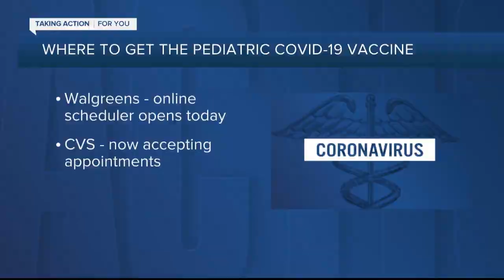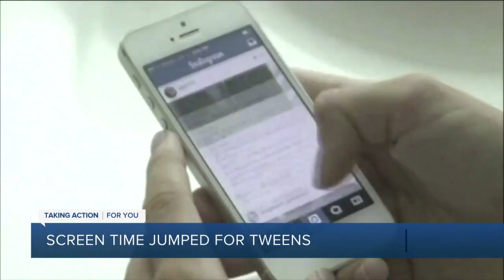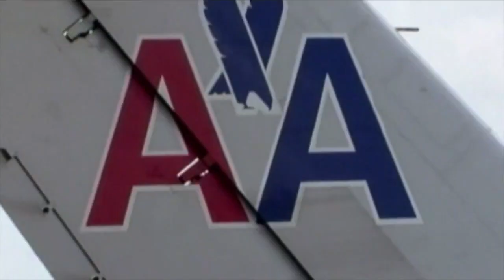ABC Action News Latest Headlines | November 3, 10am